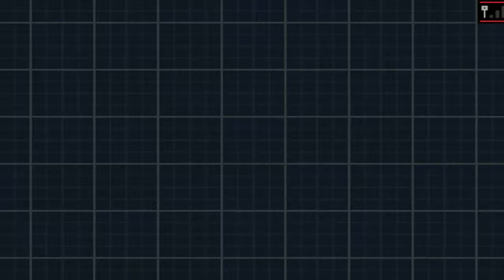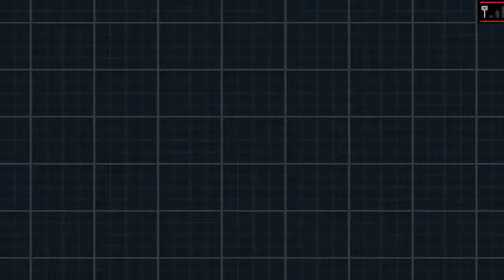Let's Play Pokémon Schwarz 2 [Blind] Part 47: Zurück nach Septerna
Nach den kleinen Wald voll mit Trainern geht es nach Septerna City, damals in Pokemon White/Black die Normalpokemon Arena